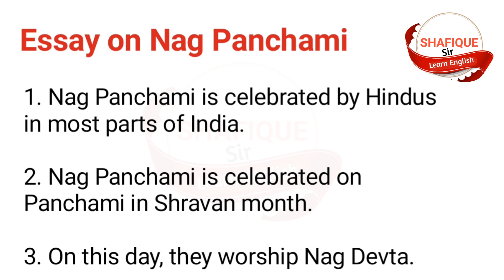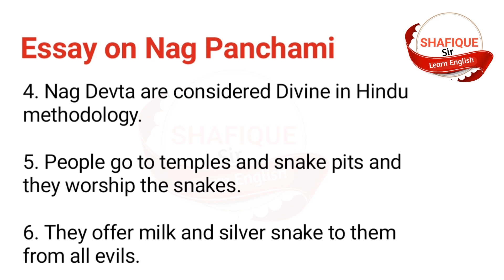English Essay । नाग पंचमी । 10 Lines Essay on Nag Panchami । Essay Writing । Content Writer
Read and understand these 10 Lines Essay on Nag Panchami for speaking English.